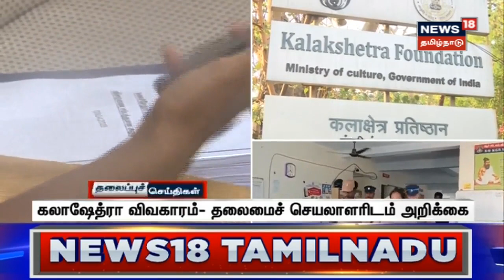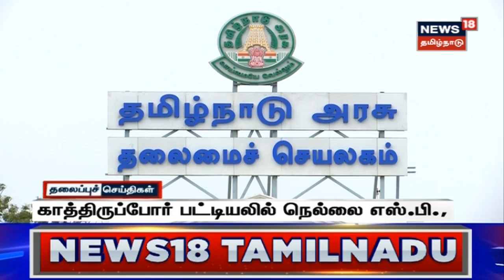Today Morning Tamil Headlines - 04 April 2023 | காலை தலைப்புச் செய்திகள் | News18 Tamil Nadu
Today Morning Tamil Headlines - 04 April 2023 | காலை தலைப்புச் செய்திகள் | News18 Tamil Nadu | News18TamilNadu | Tamil News